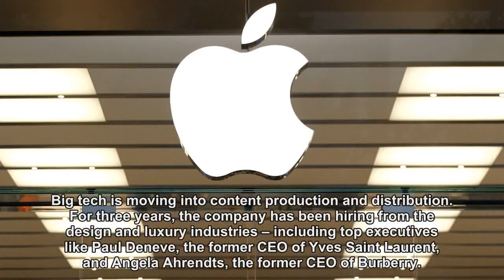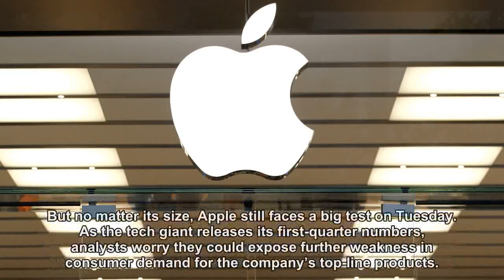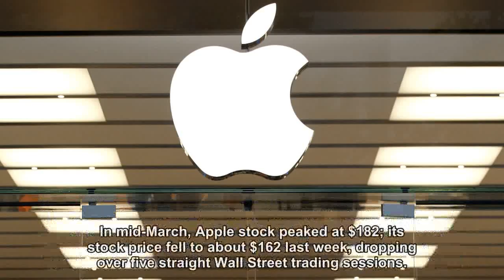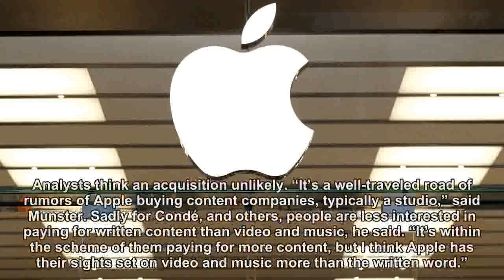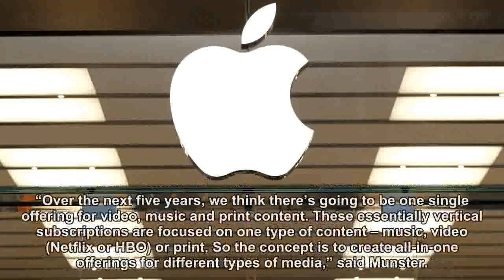Apple poised to move further into media amid Wall Street 'panic'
Analysts worry Apple could expose a weakness in consumer demand as the tech giant releases its first-quarter numbers